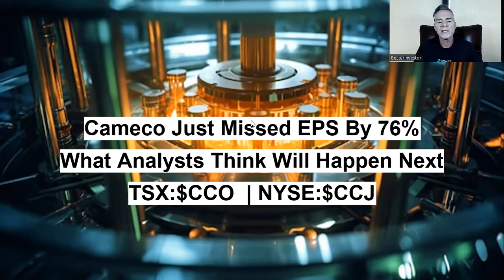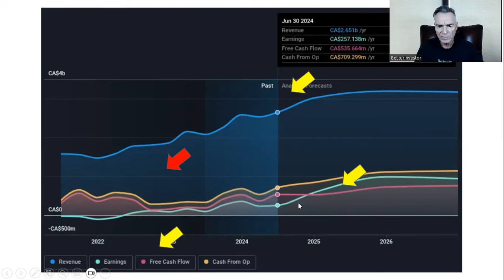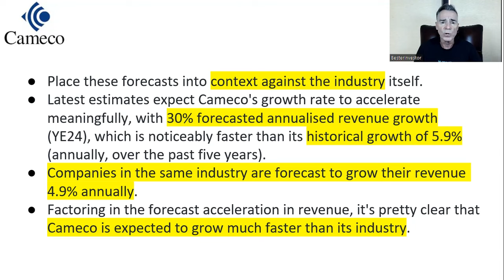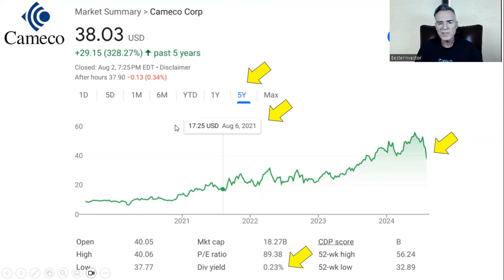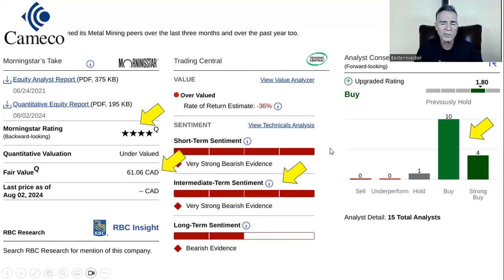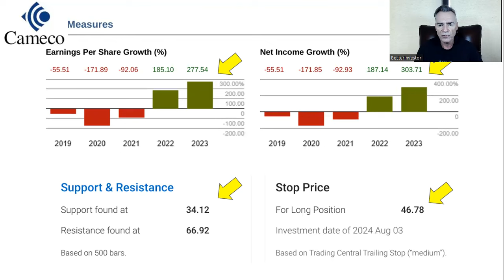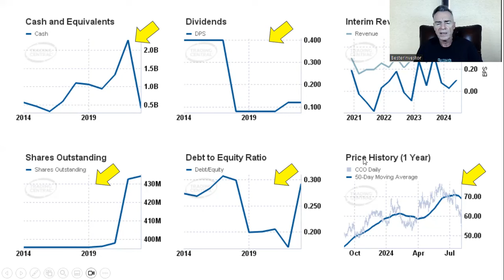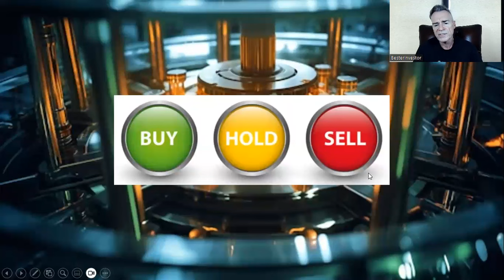Cameco $CCJ $CCO - uranium nuclear mining energy | Buy, Sell or Hold?